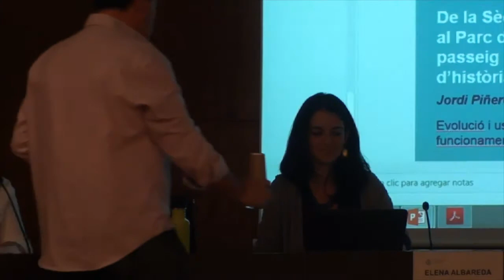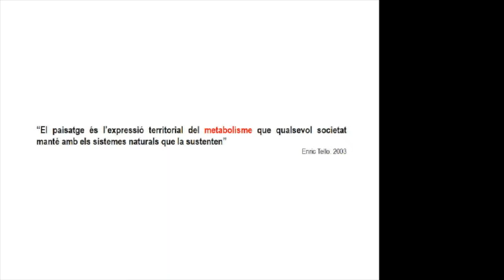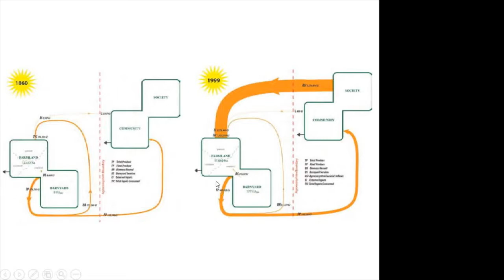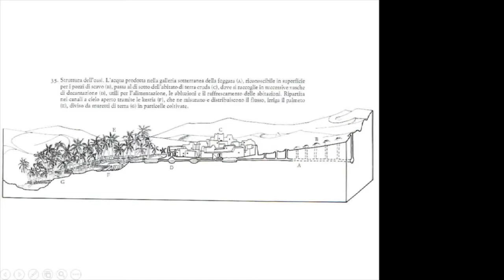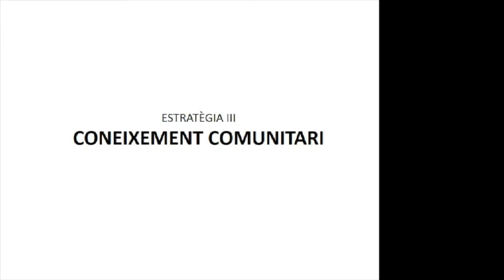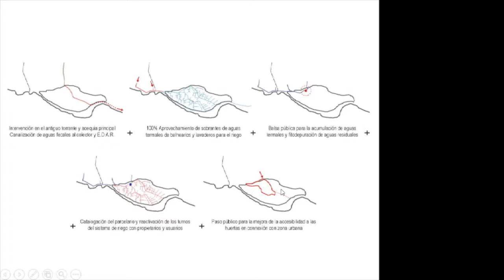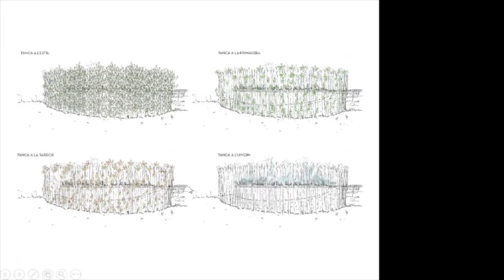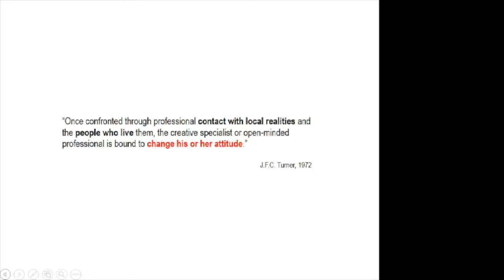XLIè Curset AADIPA: Recupera del sistema de rec a les hortes termals de Caldes (14.12.2018)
- Elena Albareda Fernández, arquitectea i sòcia fundadora de Cíclica